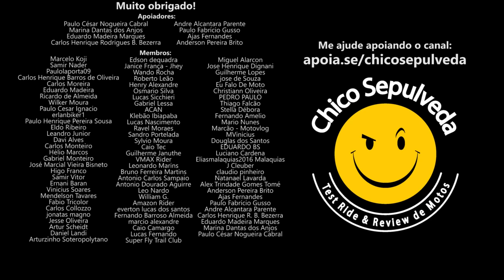Caiu parado é PT [Perda Total] - Os cuidados na hora de escolher um resto de rico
🔹Faça sua conta gratuitamente nestes bancos digitais:
KM Moto Shop - Acessórios para o motociclista